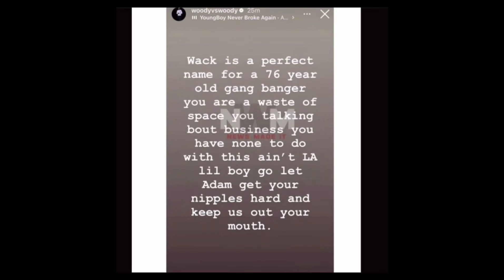YSL Woody Warns Wack 100 By Playing Produced By Mitchell New Song Toodaloo